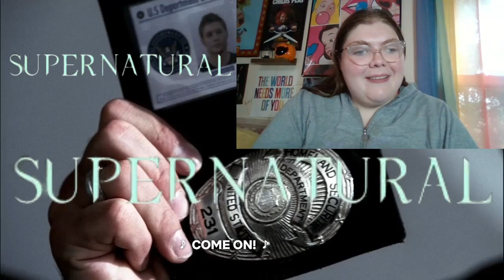Dean Faces His Greatest FEAR! (Supernatural 1x04 Reaction/Commentary) *First Time Watching*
-MP3Caprice.com

End Screen Song: "supernaturalshakeup" (LEDGE.com)